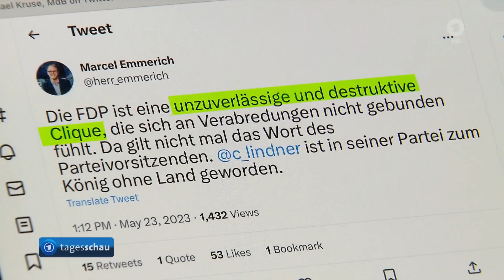tagesschau 20:00 Uhr, 23.05.2023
Themen der Sendung: Streit über geplantes Heizungsgesetz wird zur Belastungsprobe für die Ampelkoalition, Wirtschaftsminister Habeck will Ausbau von Windrädern an Land beschleunigen, Ampelregierung einigt sich auf Kompromiss bei umstrittener Pflegereform, Weitere Festnahmen aus "Reichsbürger"-Szene um den Frankfurter Geschäftsmann Prinz Reuß, EU-Verteidigungsminister beraten über Kampfjet-Koalition zur Unterstützung der Ukraine mit F-16-Kampfflugzeugen, Unklarheit über Kämpfe im russischen Grenzgebiet Belgorod, Deutschland steht im Viertelfinale der Eishockey-Weltmeisterschaft, Das Wetter